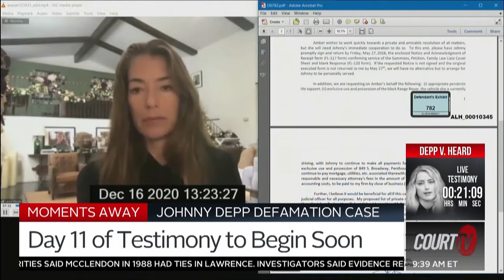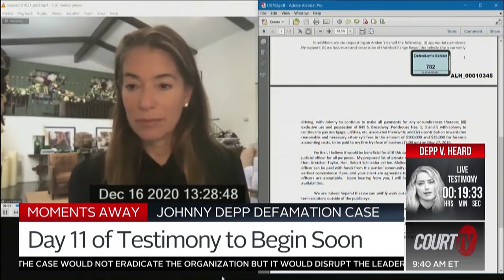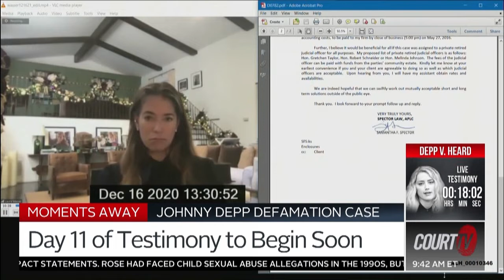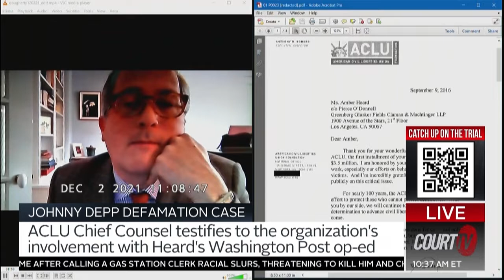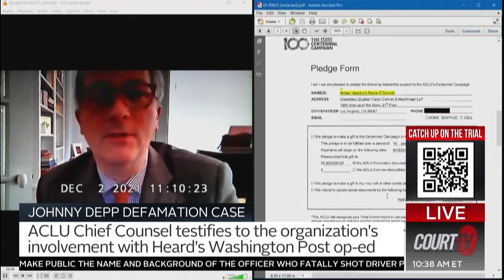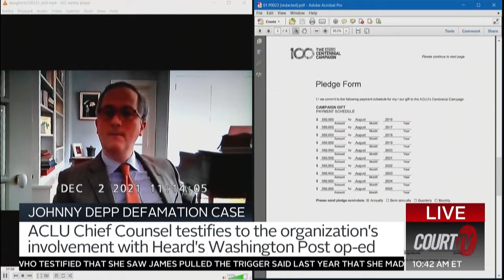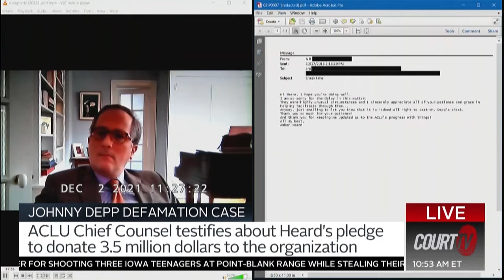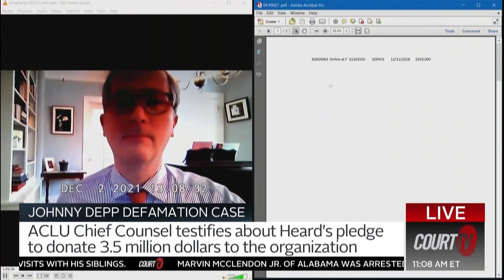Johnny Depp's Defamation Case - @CourtTV - April 28, 2022 - Aaron Nelson Interviewed by Julie Grant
@CourtTV's Julie Grant interviewed our trial lawyer, Aaron Nelson, on April 28th as a guest legal analyst on @CourtTV (9a-11a ET) about Johnny Depp's defamation case against his ex-wife, Amber Heard.